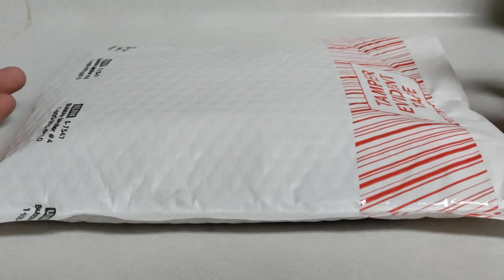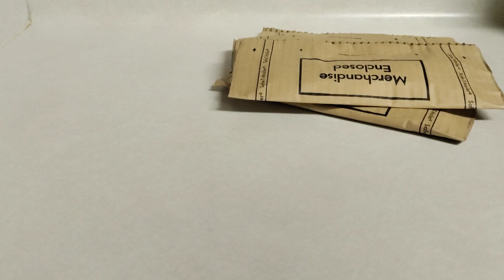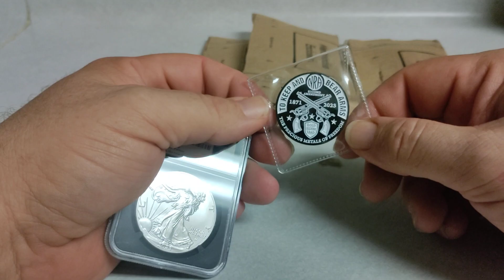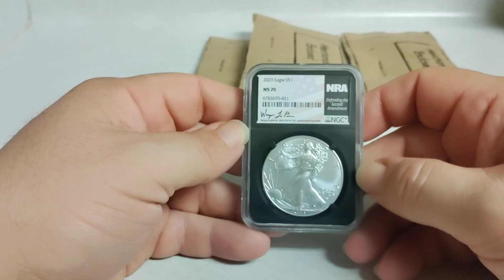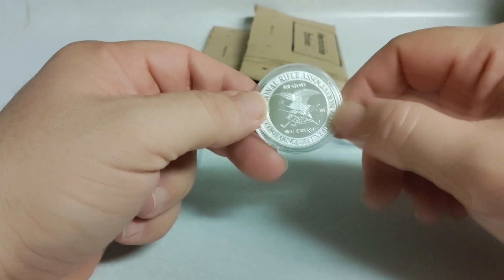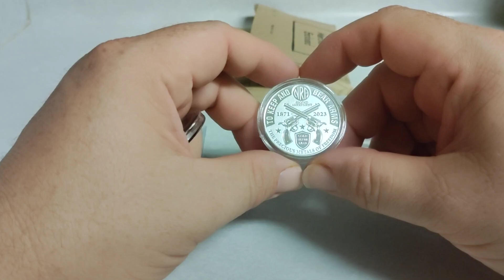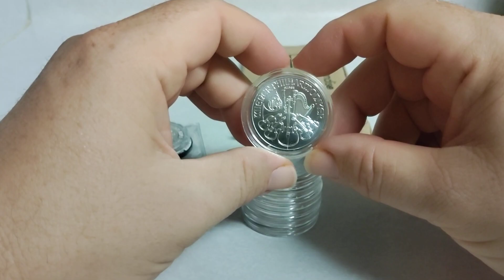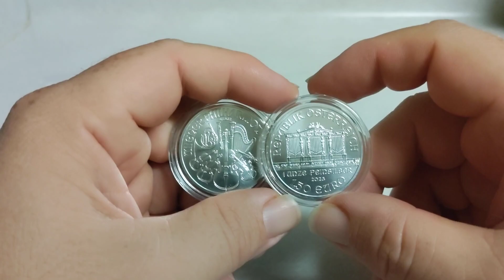2 WEEK OLD VIDEO. PACKAGE OPENING! ALMOST DID NOT POST BUT STILL WANTED TO SHARE.🤷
In today's video I want to silverstacking and preciousmetals and why I believe that you need silver. With everything going on in the economy today it's hard not to see that things are getting more difficult with inflation increased energy costs and bank failures and a huge increase in gold and silver It's hard to not believe that we have missed the boat. In my personal opinion it still early? Let's talk a little bit on why you should get started stacking silver or gold. Precious metals are still there for the taking.

TSQUARE TALK
Thomas